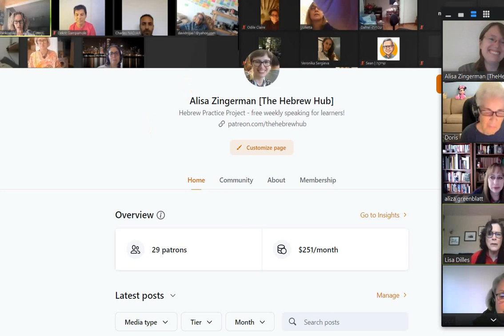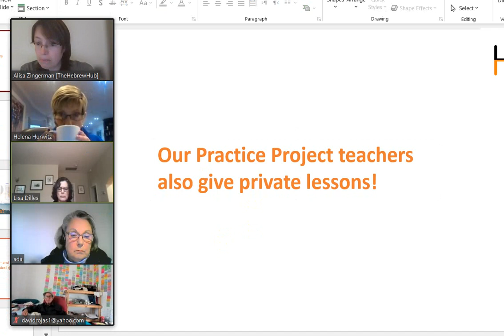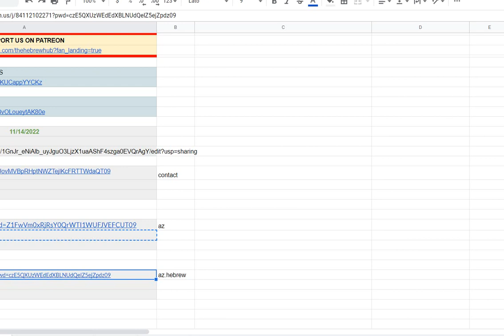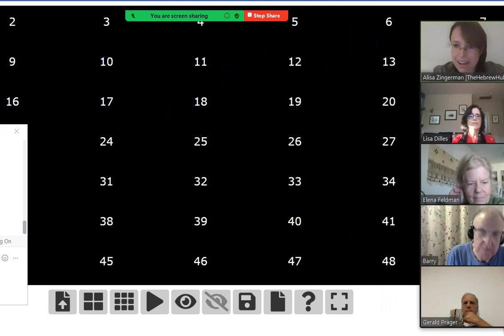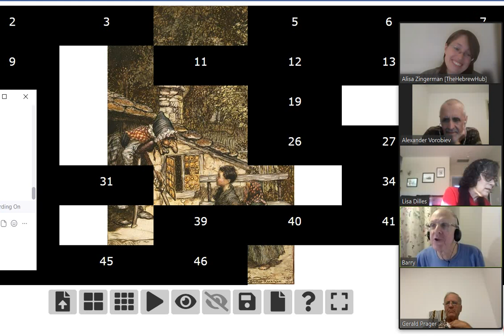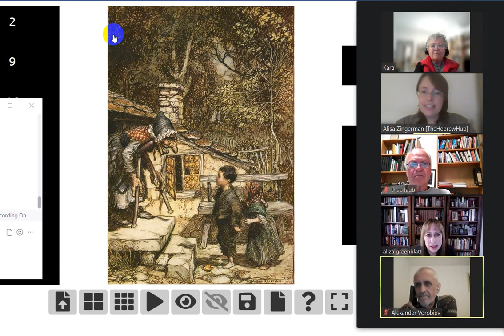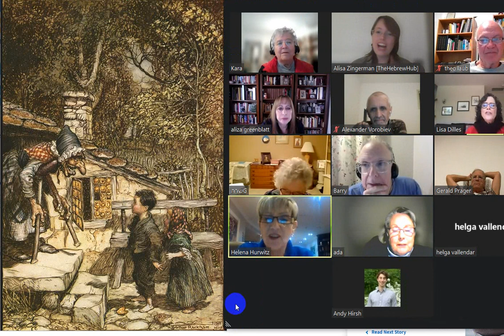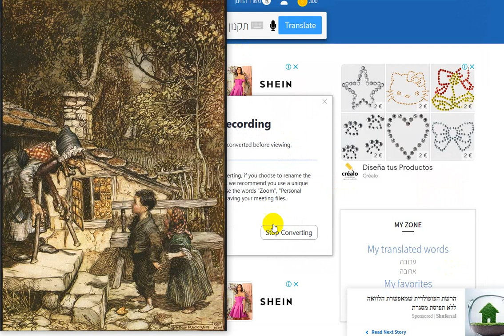Friday Hebrew Practice Project - Intermediate - November 14th 2022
FREE project for Hebrew-learners. :) Anyone is welcome to join! Read more and get an email reminder one hour before we meet